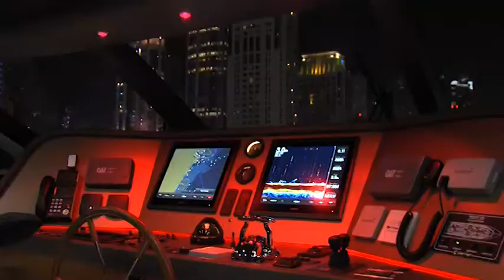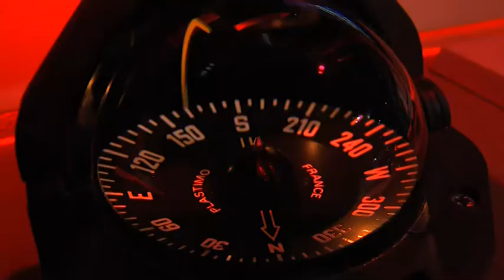Gulf Craft - Erwin Bamps